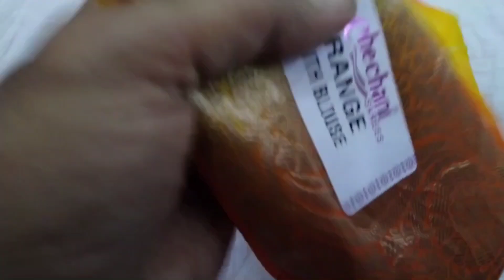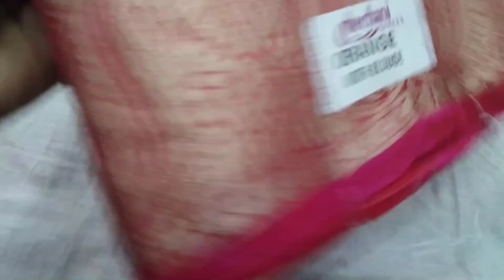🖕इतनी खूबसूरत साड़ी की खरीदे बिना रह नही पाएंगे 🔥🔥👌🌺🌺👌newtrendingsaree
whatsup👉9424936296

price750
FREE DILIVERY 🚚